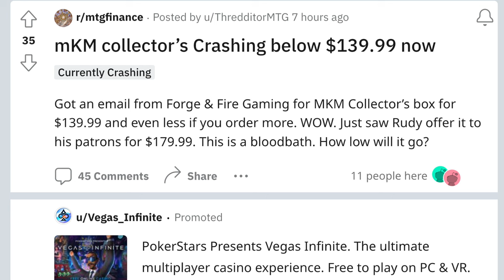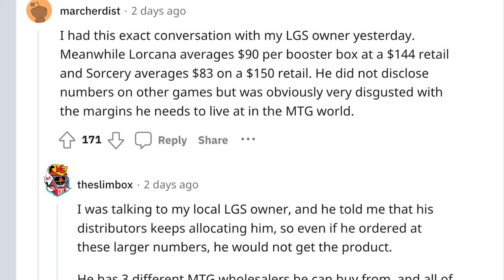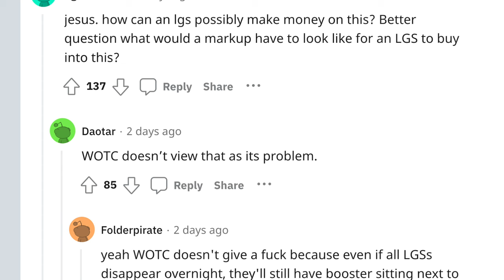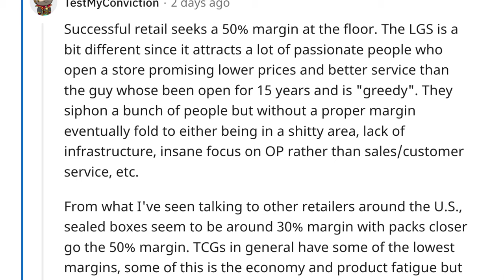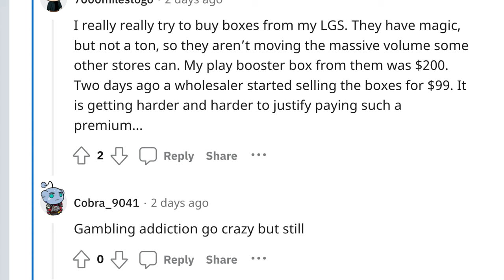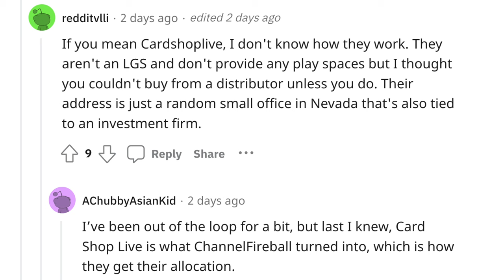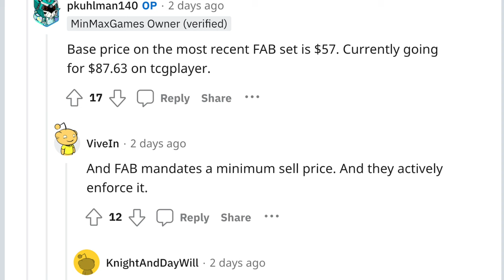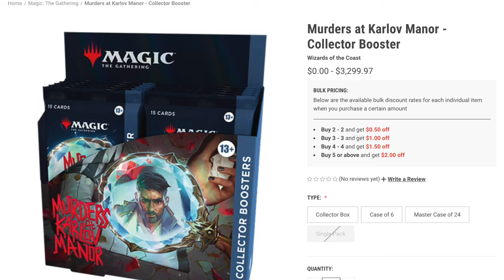Magic the Gathering Murders at Karlov Manor is Closing Local Game Stores